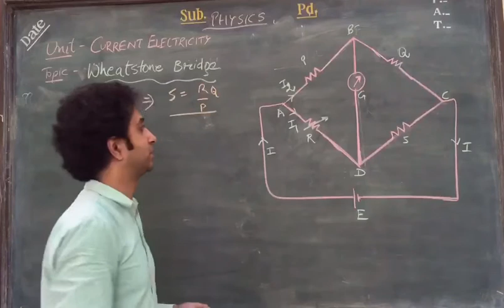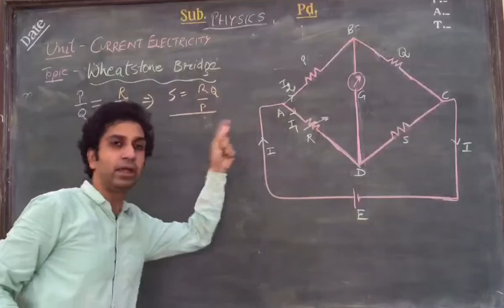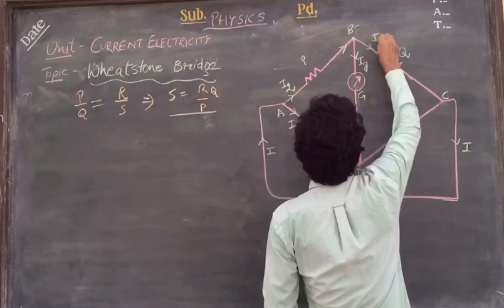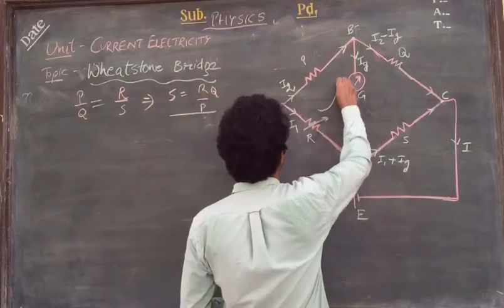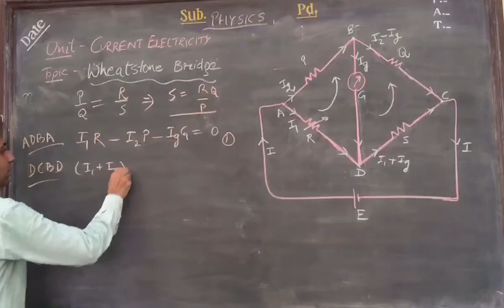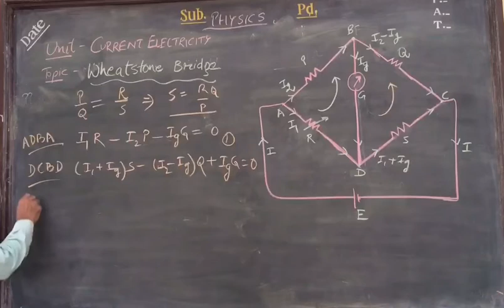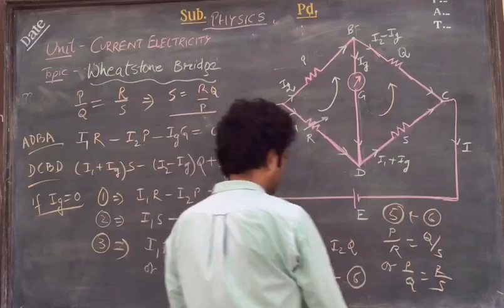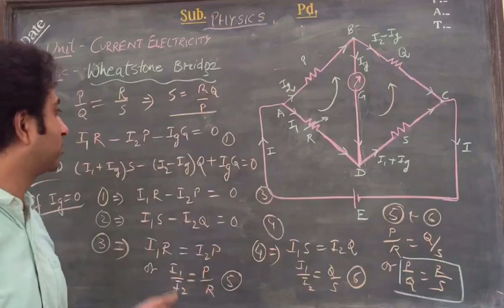Wheatstone Bridge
Wheatstone Bridge is a specified arrangement of Resistors, being used to calculate unknown resistance in a circuit.